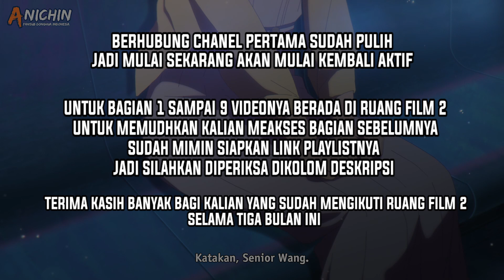Alur Cerita Donghua The Daily Life Of The Immortal King Part 10 LINK DI KOTAK DESKRIPSI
The Daily Life Of The Immortal King